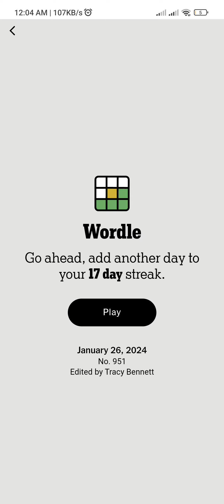wordle 951 on 26 January 2023 wordle puzzle solving shorts reels